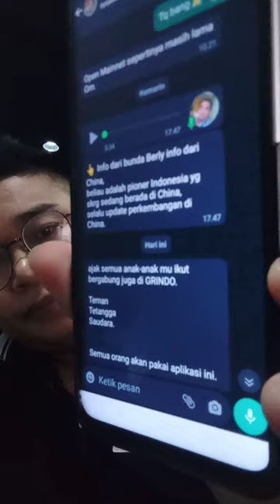Sujud Syukur Untuk Semu Pioners, Open Mainet Akan Segera Terwujut.! Dengar Pesan Suara Dari Cina.?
*GRATIS  100%*

*SEMUA ORANG HARUS PUNYA APLIKASI OJEK ONLINE INI*

*BERITA GEMBIRA*

*Akan hadir OJEK ONLINE Nasional di awal tahun 2023*
*Dengan skema menguntungkan bagi pengembang dan para driver, Dengan keuntungan hanya di potong 2rb saja per order, jauh dan dekat.*

*Keuntungan lainnya yaitu dari rekrut referal, 100 rupiah per referal sampai kedalaman 5 level*

*Contoh perhitungan :*
*Lvl 1. 50 orang  x 100*
*Lvl 2. 250 orang  x 100*
*Lvl 3. 1250 orang x100*
*Lvl 4. 62500 orang x100*
*Lvl 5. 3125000 orang x 100*

*Bayangkan dg kedalaman 5 level*
*Dan hanya satu kali order, kita berpeluang menghasilkan : 3125000 x 100rupiah = 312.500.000*
*Kalau sehari ada 10 kali order maka pendapatan kita  tinggal di kali kan saja, luar biasa kan?*
*Dicari leader setiap wilayah, jadilah yg pertama di kota anda*
*Meskipun anda bukan driver ojek, namun anda tetap bisa menjalankan bisnisnya, yuk gaspoolll...*
*Aplikasi ada di  Playstore :*

*Kapan Lagi Punya Bisnis Online yang Gratis, Long Life & Menguntungkan*
*Ayooooo,,, Segera Daftar & Ambil Peluang Kekayaan ini Sekarang Juga*

*SALAM SEJAHTERA TAHUN 2023*

Jika Langsung download apk DiTok dari playstore, Bisa Gunakan Kode Undangan:BVGXGA

Link Grup Wa, hanya bagi orang yang ingin belajar Apk DiTok, Dan Mengerti Resiko